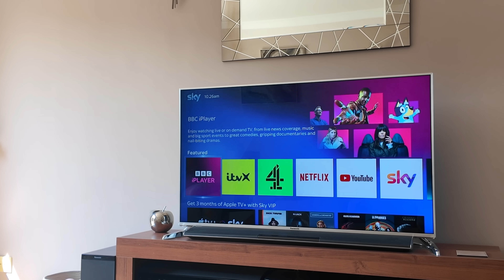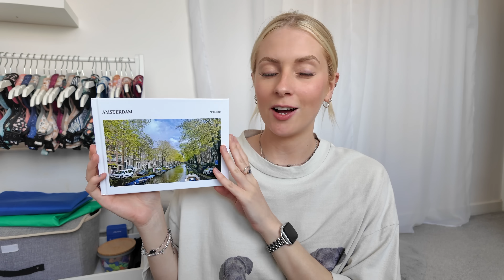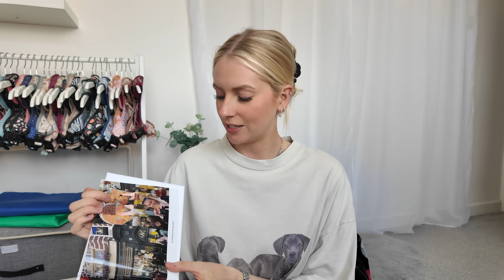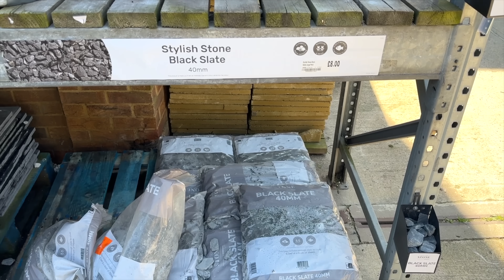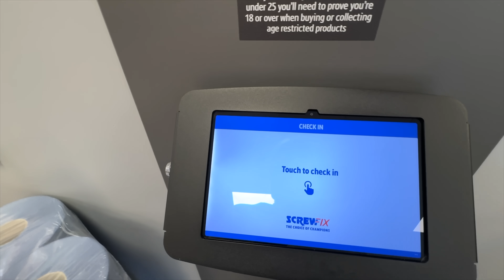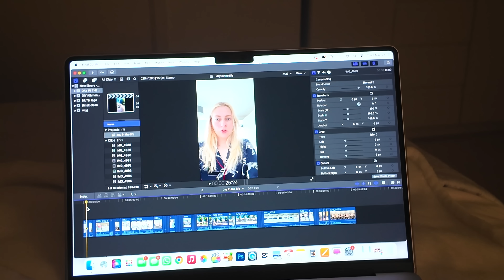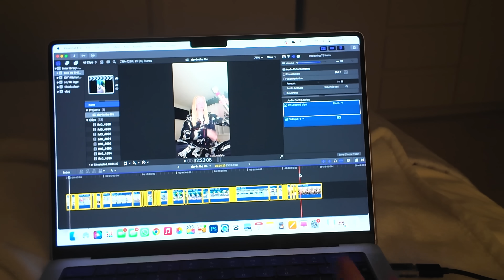day in my life 🏠 realistic renovation vlog!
old jumpers, leggings & builders hands... just a normal day then